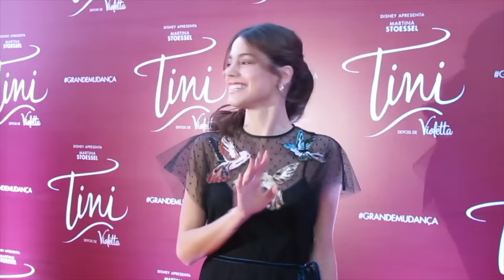Premiere Tini - Depois de Violetta | Latinidade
Mayra:
Twitter e Instagram: @mayrasp